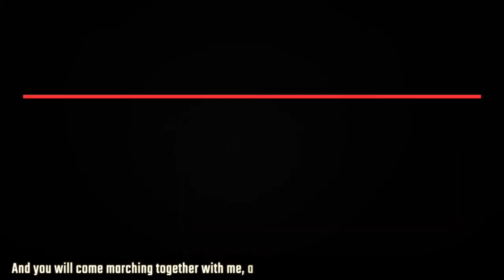Workers, farmers give the call to 'Save India'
On August 9, trade unions and farmers' organizations across India will conduct a protest against the Narendra Modi government's anti-worker policies. The organizations have demanded that the government stop privatizing public sector enterprises, stop amending labor laws and ensure greater coverage of employment guarantee schemes.